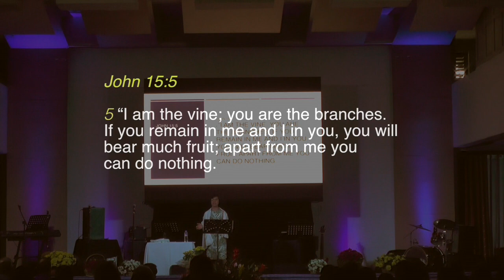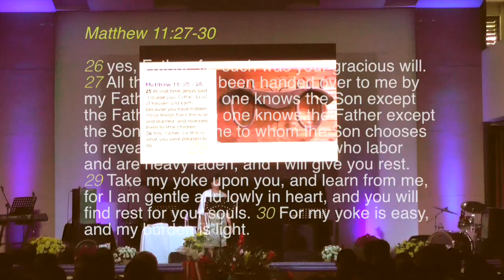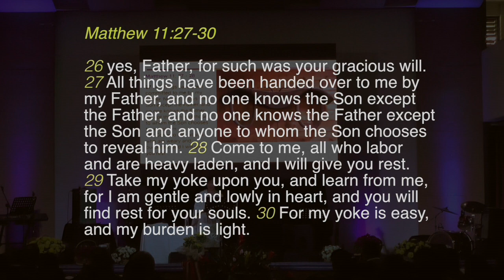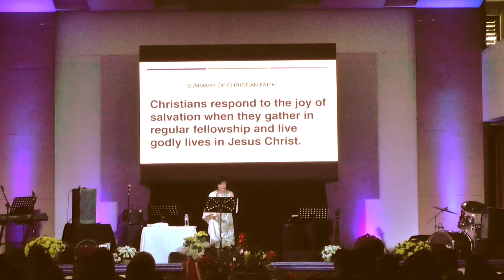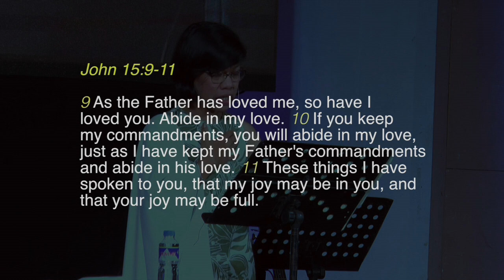Abiding Stronger Together In Christ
GCI Philippines 2019 Luzon Festival: Stronger Together in Christ, Second Day Sermon by Pastor Angie Tabin